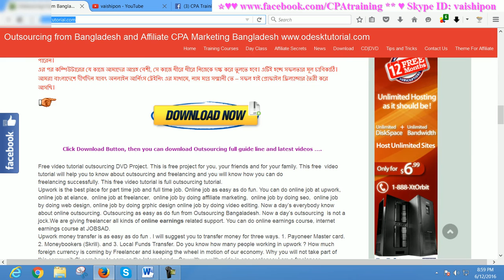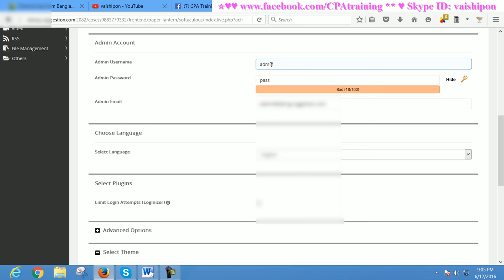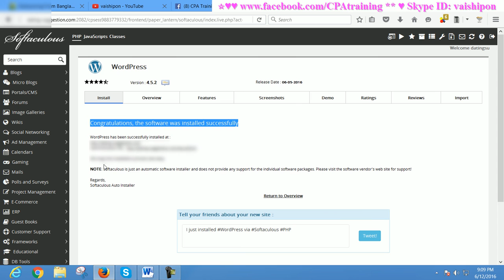affiliate blogging guide Day 4 Skype ID: vaishipon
Skype : vaishipon
ধন্যবাদ
মনোয়ার শিপন affiliate blogging guide Day 4 English tutorial.

These Day by Day tutorial will help you to earn from affiliate blogging...

Looking for these:

cpa online marketing

অনলাইন ইনকাম, ফ্রীল্যানসিং না এফিলিয়েট মার্কেটিং নাকি  সি পি এ মার্কেটিং ?
এই অফার সীমিত সময়ের জন্য।
১২ বৎসরের অভিজ্ঞতা ২ লাইনে বোঝানো যাবেনা, তার পর ও বলার চেষ্টা করছি।
১. ডিজিটাল মার্কেটিং নলেজ
২. আমাজন এফিলিয়েট একাউন্ট
৩. আমাজন এফিলিয়েট ওয়েব সাইট
১. ডিজিটাল মার্কেটিং নলেজ
২. মেক মানি এফিলিয়েট একাউন্ট
৩. মেক মানি এফিলিয়েট ওয়েব সাইট
১. ডিজিটাল মার্কেটিং নলেজ
২. টি শার্ট এফিলিয়েট একাউন্ট
৩. টি শার্ট এফিলিয়েট ওয়েব সাইট
১. ডিজিটাল মার্কেটিং নলেজ
২. সি পি এ মার্কেটিং একাউন্ট
৩. সি পি এ মার্কেটিং অফার এর জন্য ওয়েব সাইট